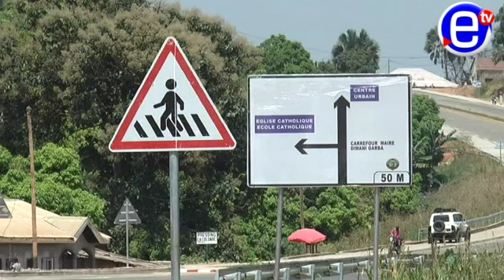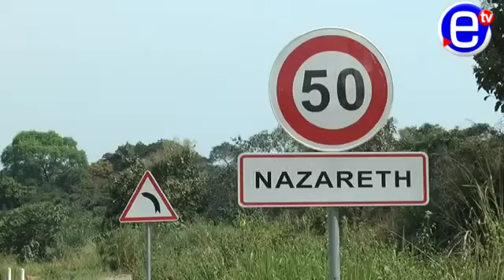MINTP: YOKO - LENA, la population remercie le gouvernement.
construction de la route Yoko-Lena, section 4 du projet d'aménagement de la Nationale 15 (Batchenga-Ntui-Yoko-Lena-Tibati-Ngatt).
une satisfaction absolue des populations chapeauté par des remerciements à l'endroit du Gouvernement.